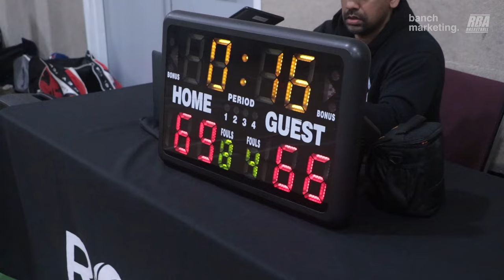2024 Surrey Spring Comp - GTC vs Victory Lap - Round Ball BC Mens League